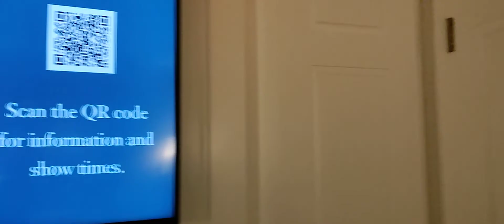Bellagio Fountain view king Room Tour